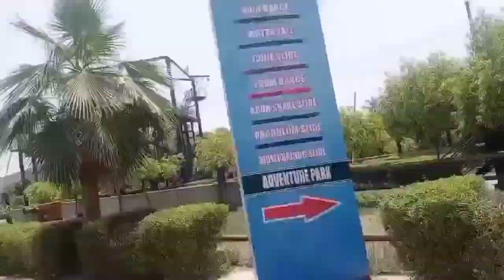Mojoland water park sonipat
Mojoland water park sonipat nanuvlogs @souravjvlogs

Aggarwal market vilas puri
shop no 3 ,LSC, H-3 block vikaspuri , new delhi ,delhi 110018, india

|| my first vlog || new vlog || daily vlog || viral vlog

hit likes.

Lots of ❤